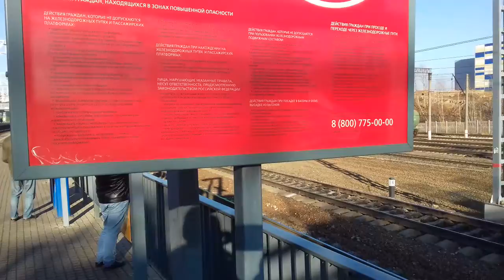ВЛ11-500 с грузовым поездом .